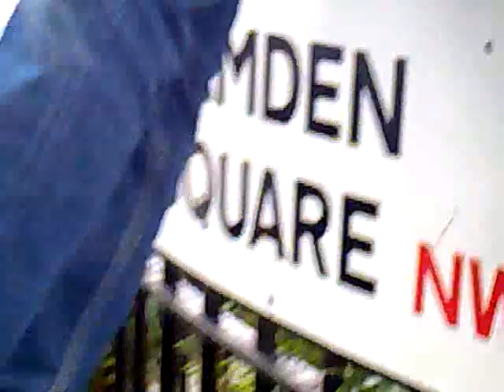Amy Winehouse - R.I.P 25th July 2011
Hundreds gather outside the late Amy Winehouse's Flat to pay their last respects. This video taken by Randolph Sutherland - Nokia - x6